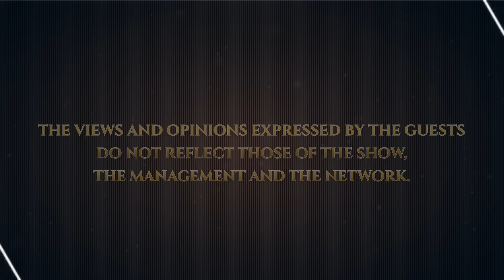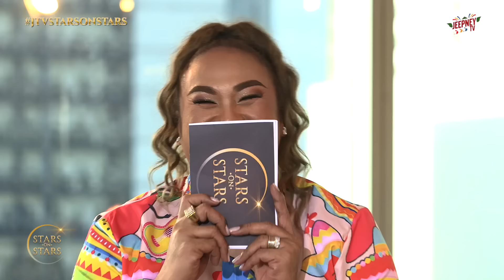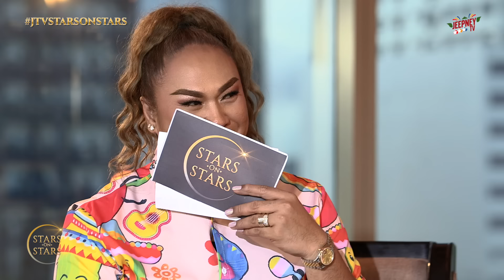Stars On Stars: Negi and Petite | Full Episode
Next generation stand-up comedians turned real life besties! All out fun and laughter with Negi and Petite as they share their heartwarming story – from their life pre-comedy bar days, to their early struggles and challenges as comedians, and their instant chemistry on and off stage as BFFs! Get ready for a riot filled and inspiring conversation only here on Stars on Stars!